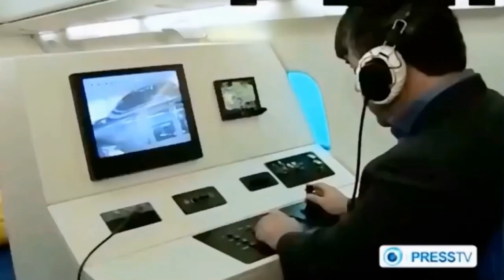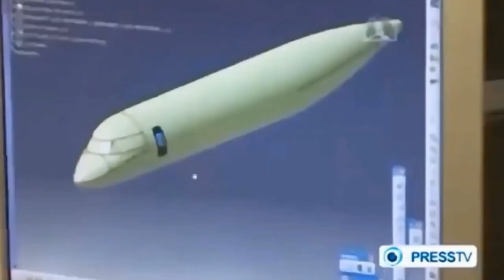IRAN builds Military Transport Aircraft ! Completely domestic 🇮🇷 !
HESA Simurgh Cargo Plane

Iranian officials say they are building a transport aircraft (simurgh plane) that will be unveiled in the spring. Is this True?

- COMPILERATION
is a channel for military and space exploration